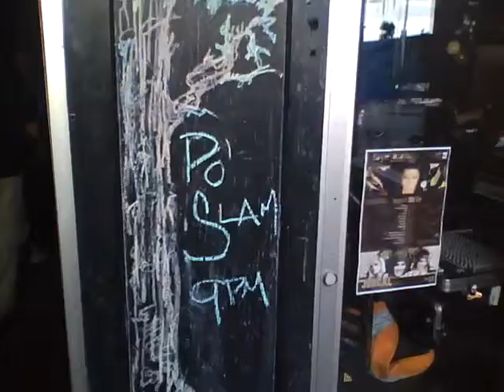3rd Annual Vancouver Haiku Deathmatch 1/7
Enter Café Deux Soleils